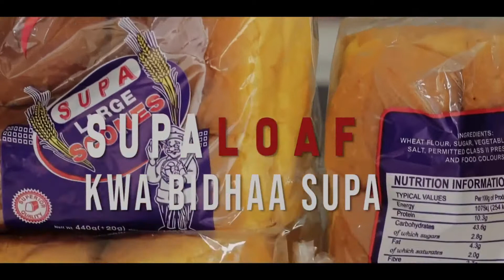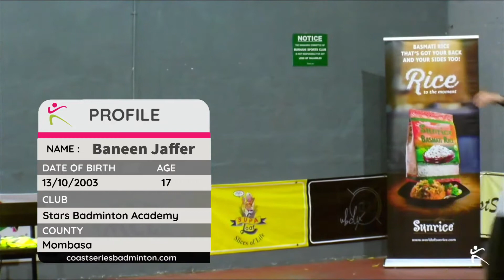Coast series badminton Championships Ladies' singles Highlights Ummul Baneen vs Quinter Mwende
The best sports live show in Africa brings you the  Coast Series Badminton Championship.
Enjoy badminton from Africa​ Mombasa​ Kenya​